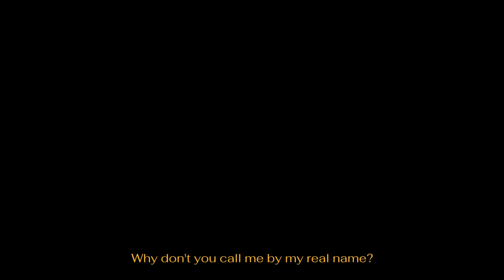Lệ (2022) OFFICIAL TRAILER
Lệ is a dark, feminine short film about a Vietnamese woman reclaiming her name and thus, her independence, from her patriarchal husband’s family.

The project explores themes of female bodily agency, fertility, revenge, and body horror.

Director/Writer/Performer: Solara Thanh-Binh Dang
Cinematographer: Belen Garcia
Producer: Nic Altobelli

Composer: Veron Xio
Production Designer: Stafford Matthews

Gaffer: Alex Tseng
Key Grip: Maddie BK
1st AC: Steven Hu
2nd AC: Maddie BK

1st AD: Rachel Rose
Stylist: Pauline Fan
HMUA: Jessica Kim Lu

Sound Mixer: Alex Shamku
Sound Designer: Eimear MacCarrick